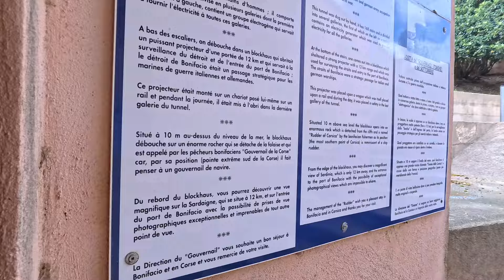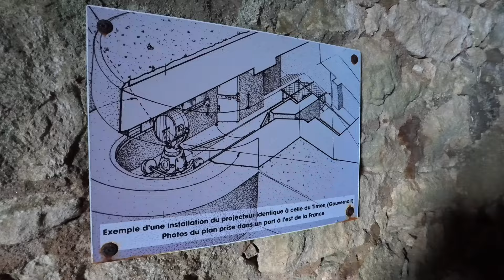Korsika Teil 3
Von einem wunderschönen und anstrengenden Tag in Bonifacio geht es weiter der Westküste entlang Richtung Nordwesten Korsikas.
Auf einem tollen Platz am Meer erkunden wir die Umgebung.